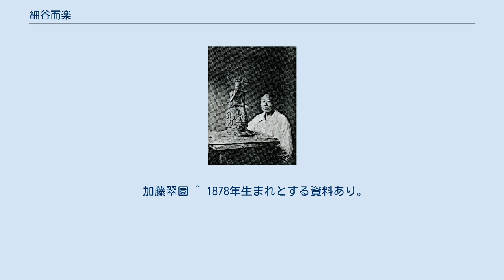細谷而楽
細谷 而楽（ほそや じらく、1875年（明治8年） - 1940年（昭和15年））は、彫刻家。
本名三郎。
群馬県城東町（現、前橋市一毛町）生まれ。
 奈良中宮寺本尊（国宝）弥勒菩薩半迦像の模写（乾漆）と。
 前橋藩士の家柄に生まれ、家業は製糸業を営む。
明治30年（1897年）9月、東京美術学校予科（現東京藝術大学）に入学する。
翌年には新しく開かれた塑造科へと進み担当教官である高村光雲に師事する。
同期には高村光太郎（光雲の子息）がおり、ともに学業に励む。
明治41年（1908年）に光雲の推薦により、文部省古社寺保存会に勤務し奈良へと移り、仏像、古美術の修復にその天分を発揮し特に、東洋独特の乾漆彫刻の伝統技術を苦心のすえ解明し、復原することに成功する。
唐招提寺の乾漆仏像を修復してからは乾漆工芸家として知られ、日本国における仏像修復の貴重な存在となる。
代表作に新薬師寺の塑造十二神将のうち、江戸時代の地震で失われた1体（寺伝・波夷羅大将像）を補作（1931年）。
妻フクの兄、中島秋圃は日本画家である。
 昭和9年（1934年）、法隆寺に用があり通っていた細谷而楽は、食堂（じきどう）に近世の間に合わせの修理で張りぼての菰をかぶったような仏像があるのに気がついた。
土とも木とも分からない、高さ七尺程の腰以下のやたら太い不恰好この上もない作品であるが、欠けた部分を少しめくると中に別の何かがあるように見える。
さては何か古像ではないかと次々と上皮を剥がすと、文字通り「化けの皮」が見事に剥がれ中から気品高い天平彫刻が出現した。
一年余の修理のうえ天平塑像の傑作・吉祥天像を修復することとなる。
昭和11年（1936年）には重要文化財（当時の旧国宝）に指定。
現在は法隆寺大宝蔵院に安置されている。
 加藤翠園 ^ 1878年生まれとする資料あり。